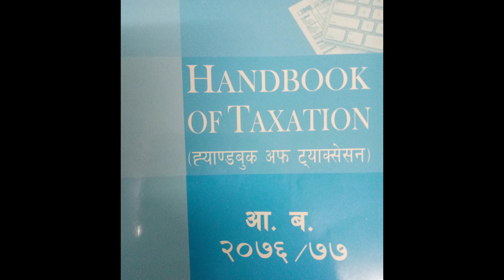CA Anand Shrestha speaking about Hand book of Taxation